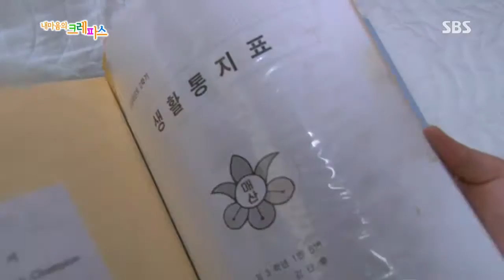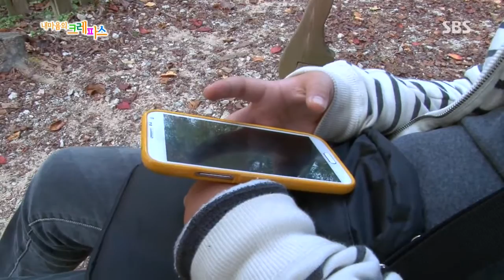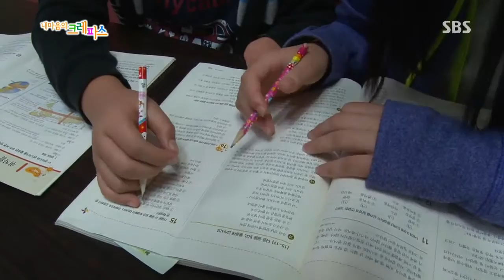2013-11-13 내 마음의 크레파스 #12(3)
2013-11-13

경기도 수원시에 사는 태후는 태어날 때부터 왼쪽 손가락이 없는 무형성 장애를 가지고 있는데요 오른손과 왼손의 자그마한 한 손가락으로 못하는 게 없는 태후, 여섯손가락이지만 타자실력도 수준급, 거기다 가족을 위해 저녁 식사까지 뚝딱 만드는 재주꾼입니다. 그리고 태후가 가장 잘하는 건 피아노연주인데요 6살 때부터 피아노를 치게 된 태후는 남들보다 몇 배 노력한 끝에 무대에 설 수 있는 실력까지 갖게 됐다고 합니다. 피아노를 칠 때 가장 행복한 태후는 사실 지금 학교를 다니지 않습니다. 초등학교 내내 1등을 놓치지 않았던 태후는 친구들과 아픔을 겪고 난 후, 중학교 가는 것을 포기하고 만 태후. 검정고시로 고등학교 입학자격을 얻었고 집에서 생활하고 있다고 하는데요.
혼자서도 중국어 학원, 화상 영어, 피아노 편곡 공부까지 열심히 하고 있는 태후,
엄마가 운영하는 보습학원에서 태후는 공부를 워낙 잘해서 또래 친구들의 선생님이나 마찬가지인 존재입니다.
하지만 태후에겐 부족한 것이 있다면 바로 친구! 집에서도 혼자 밖에서도 혼자 다니는 태후에게 외로움은 어느새 익숙해져 버렸는데요. 연락하며 지내는 친구가 없는 태후는 인간관계가 가족이 전부인 셈, 그래서 엄마, 아빠는 태후를 피아노를 통해서 사람들과 소통하고 밖으로 내보내고 싶어합니다. 그래서 마련한 병원에서의 자선연주회!
연주회 전에 극도로 예민해지는 태후는 엄마에게 신경질을 부리고! 엄마는 아들의 마음을 알지만 속이 상하는데요! 규모가 큰 연주회를 앞두고 많이 부담스러운 태후, 과연 관객들에게 멋진 연주를 선사하며 세상으로 한걸음 나아갈 수 있을까요?
 그리고 태후는 닫힌 마음을 열어 먼저 사람들에게 손을 내밀 수 있을까요?